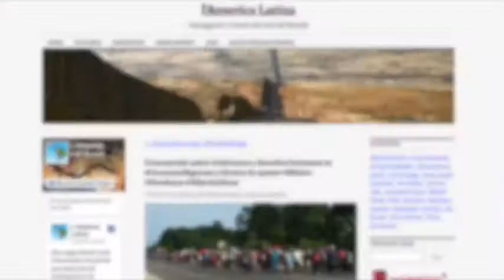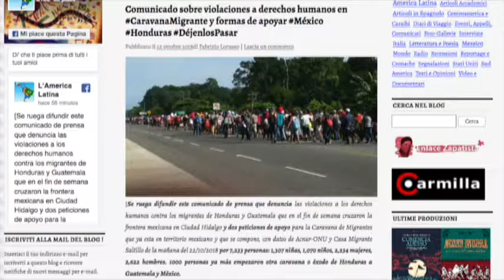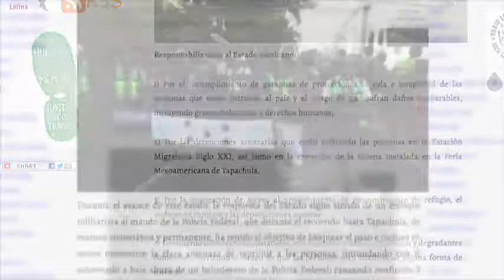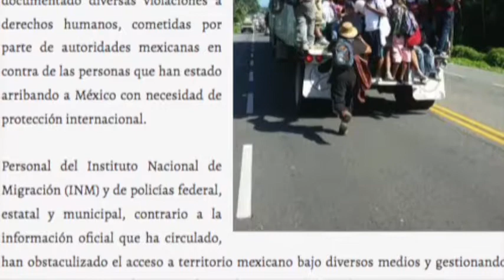TrotamundosPolítico: Caravana migrante y sus aristas en México, EEUU y Honduras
En la sección Trotamundos Político, el periodista y académico Fabrizio Lorusso nos trae su análisis de la noticia internacional más importante del fin de semana: La Caravana migrante y sus aristas en México, EEUU Honduras